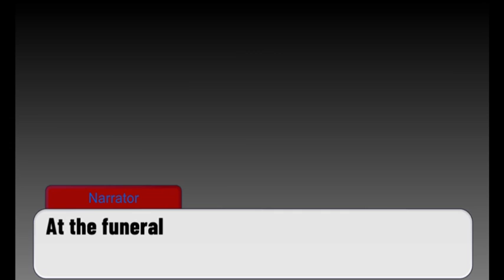Butterfly regin (dead Tommy au) episode 2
Remember this a au meaning it’s different from the fanfic